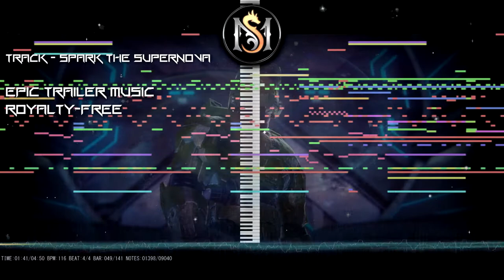[Epic Trailer] SPARK THE SUPERNOVA - Royalty free Cinematic Music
Royalty-free Epic Choral Trailer music inspired by Halo 2.

SAMPLE LIBRARIES
AUDIO IMPERIA Jaeger
ORCHESTRAL TOOLS Metropolis Ark 1
8DIO Lacrimosa
HEAVYOCITY DAMAGE
HEAVYOCITY Evolve Mutations 2
ARTURIA Analog Lab 3
PERFORMANCE SAMPLES Oceania
NATIVE INSTRUMENTS Kontakt Factory Library

Software
Cubase Pro 11
MidiTrails